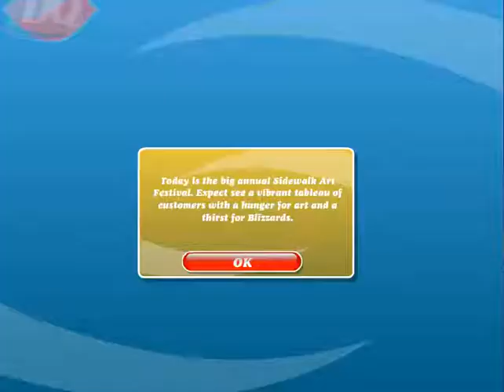Dairy Queen Levels 15-21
Dairy Queen is a fun food game to play and enjoy or fall asleep to when you've watched something weird. One of the best games from way back when lol. Enjoy many levels of this game! as we journey through!!